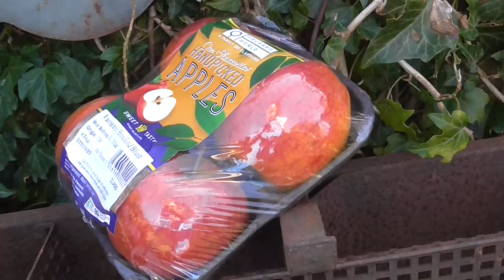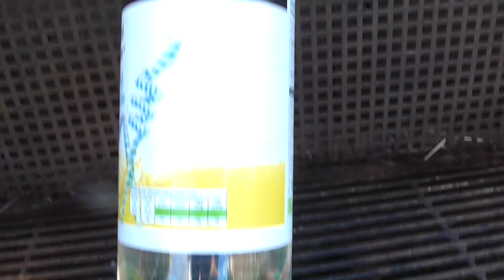There is virus on your shopping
Prof. Brian J Ford explains that (though nobody else has said so) your shopping will carry virus - and this is the simple way to ensure you make it safe to handle.